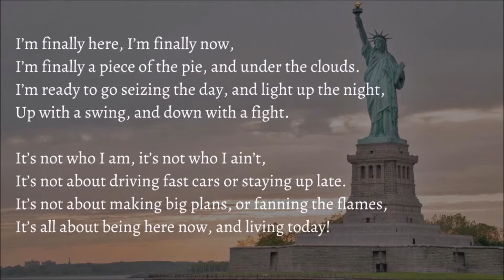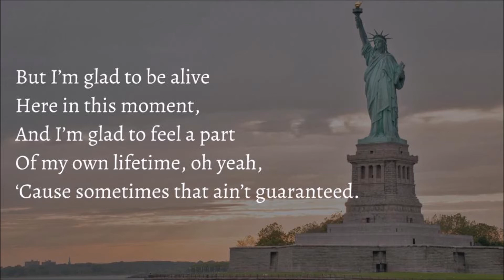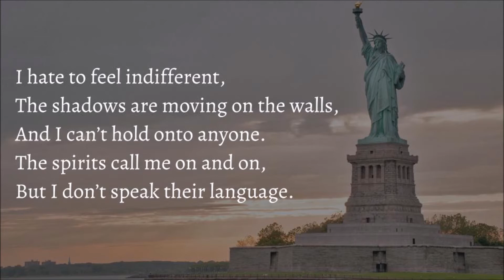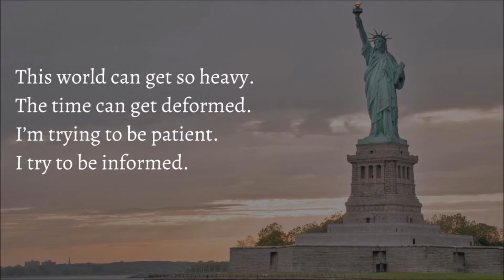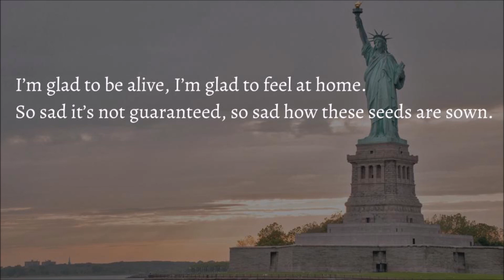Guaranteed - Jacob Cong - Lyric Video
Jacob Cong performing his original song "Guaranteed."